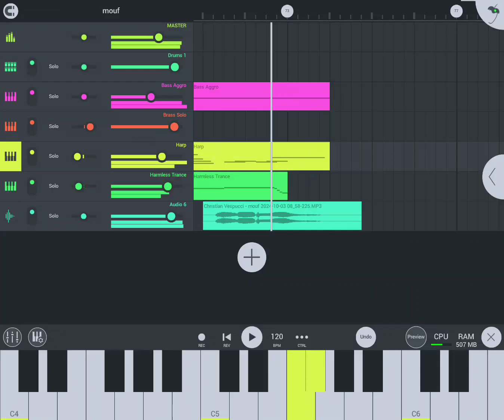GET THAT OUT YOUR MOUTH!!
Get that out your mouth, standin on my floor.
You wanna rock the stage, but you won't act your age.

Life is pourin from the mouth of babes, you're spittin milk all over your face.

You wanna be the man, but you don't have a plan.
You wanna lead the way, well show me what you're sayin!

You're lookin confused, like you don't know what to do, but I think you know just who you are.

It's given unto me to know the mystery.
It's not up to you.

Ask and you will see
It's not up to you or me
It's the Name that authors peace
Give His Name the glory.

I'm tiny as a mustard seed now
I'll grow into a bountiful tree cause I'm planted by the well.

You wouldn't take food from the mouth of babies. or would you?